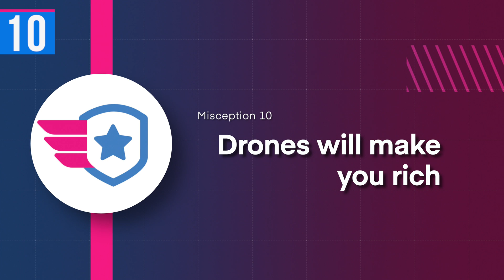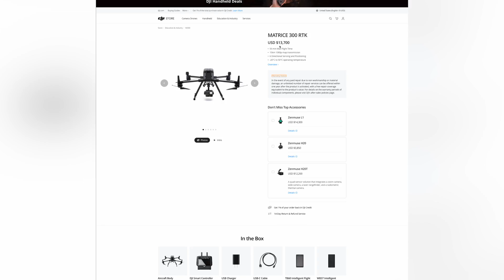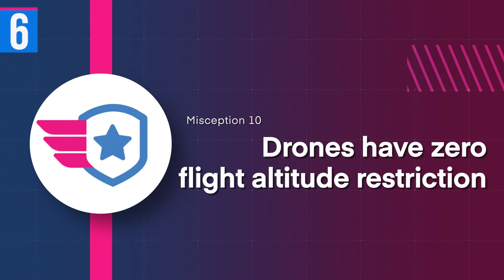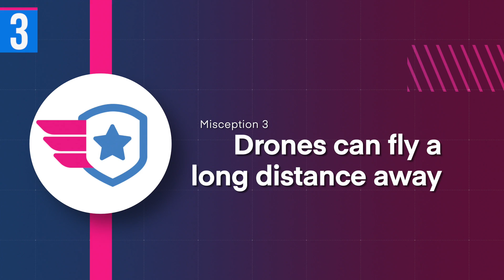The Biggest Misconceptions About Drones - Drone Spying?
Many citizens are wary of drones because they believe something that just isn't true. In this video, we answer questions from the community and correct some misconceptions about drones.

00:00 Introduction
00:10 Drones will make you rich
00:46 Drones have no rules to follow
01:34 Drones are hard to fly
02:16 Drones Are Cheap Toys
02:57 There is no height restriction for drones
03:32 Drones can't fly near airports
04:05 Drones can fly for a long time
04:41 Drones can fly long distances
05:12 Drones Cant fly over my house
06:16 Drones can spy on me